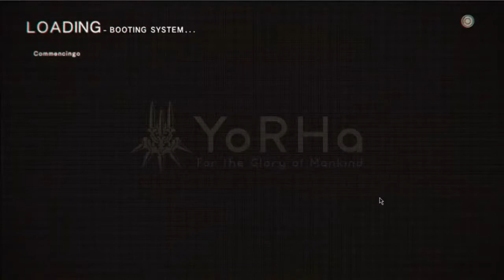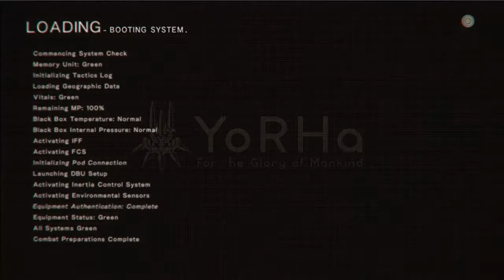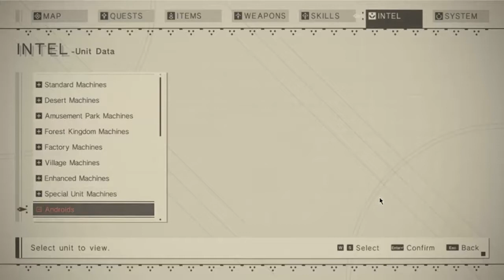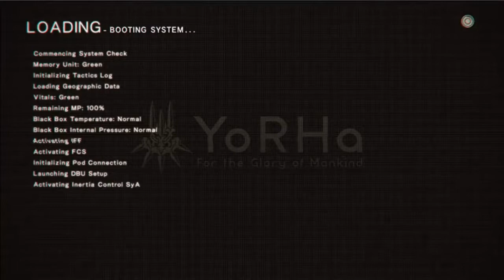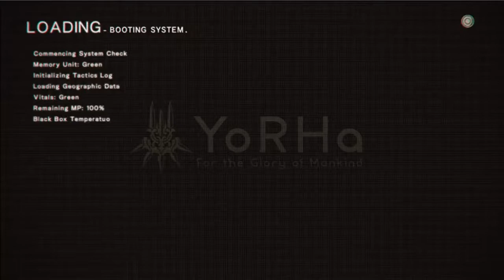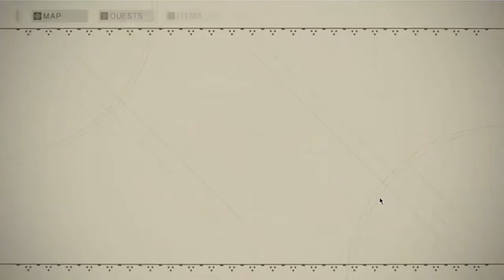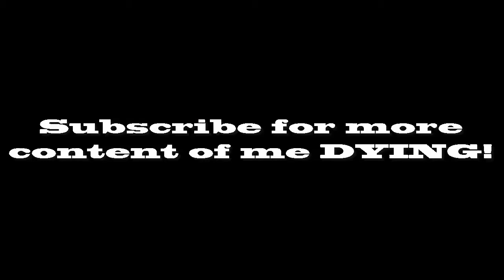G.Nier Automata - Episode 66 - The Third Arena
I had a few days worth of resting and working on a video. A special video.
In this wonderful piece of pre-ordered wonder, there are a few androids who want to reclaim the world, which has been run over by a bunch of other dystonia machines, and, of course, you play as the good machines. It's square enix so its good. Right?